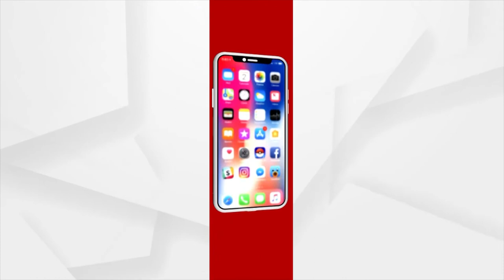ଦକ୍ଷିଣଓଡ଼ିଶାର ବଡ଼ ମେଡ଼ିକାଲର ବଡ଼ ଗୁମର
ଦକ୍ଷିଣଓଡ଼ିଶାର ବଡ଼ ମେଡ଼ିକାଲ ର ବଡ଼ ଗୁମର। Mkcg ରେ ପୁଣି ଦେଖାଦେଲା ଅନ୍ଧାରୀ ଚିକିତ୍ସା। ମହମବତୀ ଏବଂ ଟର୍ଚ୍ଚଲଗାଇ କରାଯାଉଛି ଚିକିତ୍ସା।